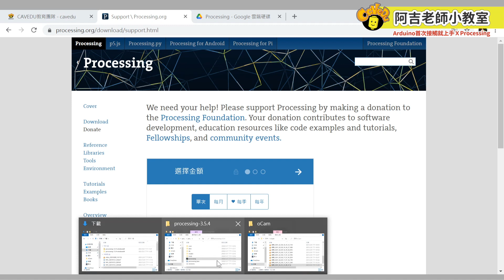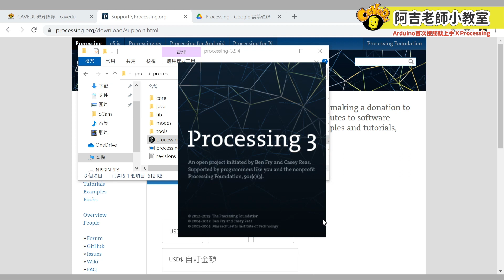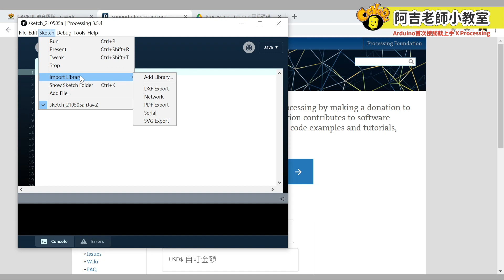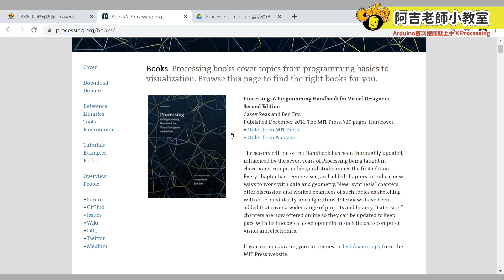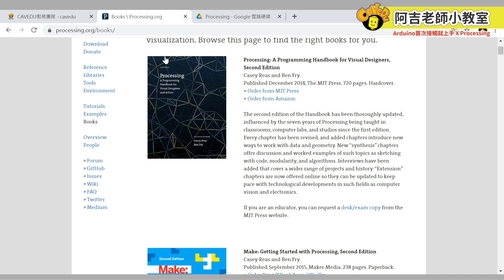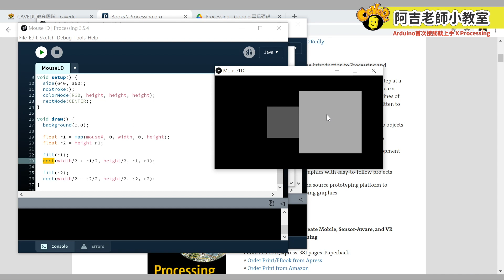【教學】Processing 互動裝置藝術結合 Arduino 小教室_ep1 下載Processing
《Processing 互動裝置藝術結合 Arduino》阿吉老師小教室.Ep1 下載Processing

5分鐘系列教學大家是否都有好好的按著影片一步步的操作呢，若你已經完成，接下來阿吉老師要與大家分享使用Processing 互動裝置藝術結合 Arduino首次接觸就上手，帶您一步步進入Processing＆Arduino的互動裝置藝術的主題！
第一集內容為如何下載與更加了解Processing喔～

【Arduino首次接觸就上手 5分鐘系列教學】

音樂配樂：A New Orleans Crawfish Boil - Unicorn Heads